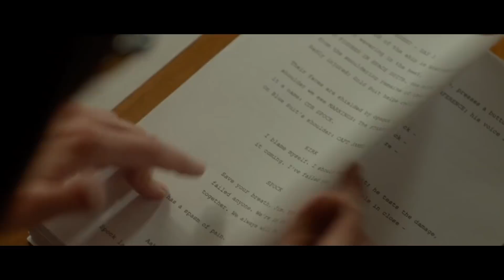Пожалуйста, приготовьтесь - Русский Трейлер 2017